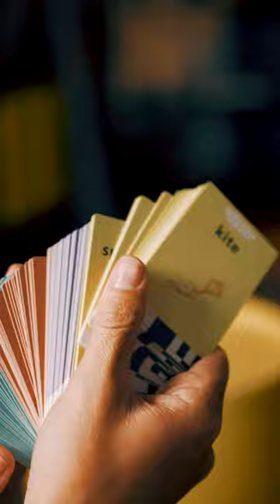Sound Cards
See it, read it, say it – this cool blue cat reader with picture sound cards from Bob Shop seller Wonderful deals is perfect for kids who are learning to talk, and later on, for when they learn to read, too. Easy for small hands to use, it will help your little ones develop their motor skills and hand-eye coordination, as well as encouraging them to associate images with sounds and words. Definitely one of our favourite educational toys of 2023, it’s available now on Bob Shop.